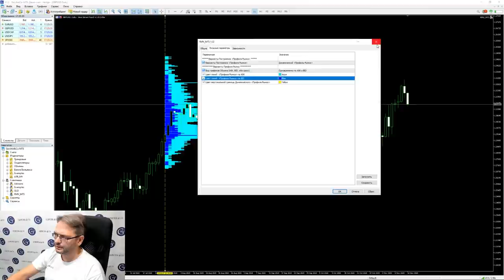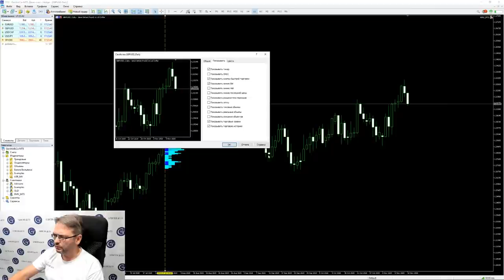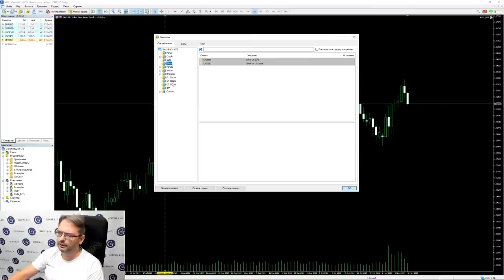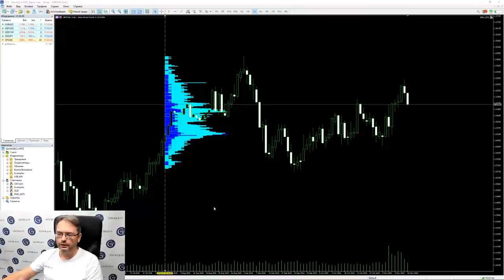Как быстрее заработать? Шорт или лонг? | Советы от Заботкина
Что лучше: сидеть в лонге или надеть шорты? Иными словами, как быстрее заработать: на длинных или коротких позициях? Смотрите видеоурок от Сергея Заботкина и узнайте мнение эксперта по этому вопросу.